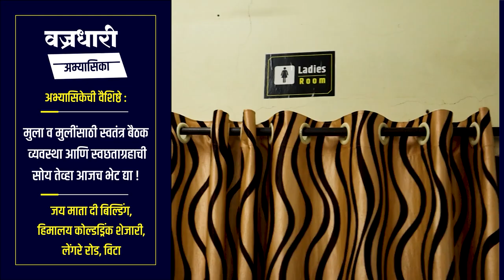शिक्षकीने केले १३ वर्षीय विद्यार्थ्यांसोबत लग्न नेमका काय आहे प्रकार..?